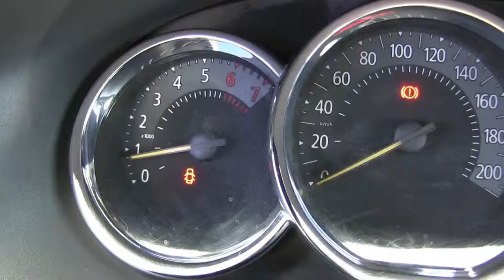Renault / Logan / 2017-m597296